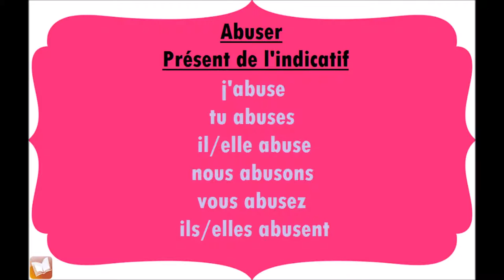Abuser | Présent de l'indicatif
Conjugaison du verbe Abuser, au présent de l'indicatif.
j'abuse
tu abuses
il/elle abuse
nous abusons
vous abusez
ils/elles abusent